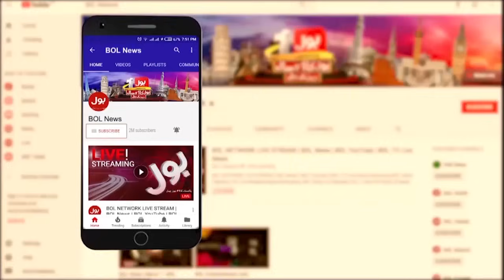Pak Afghan Relation In Trouble | Caretaker Prime Minister Shocking Revelations | Breaking News